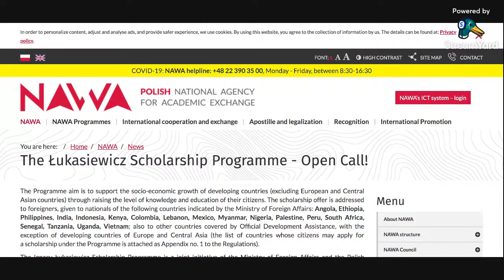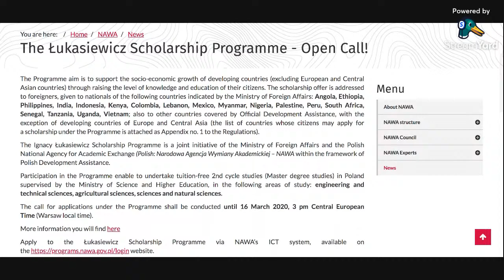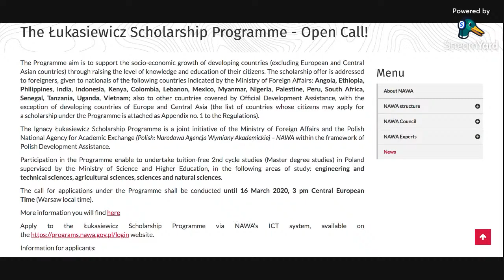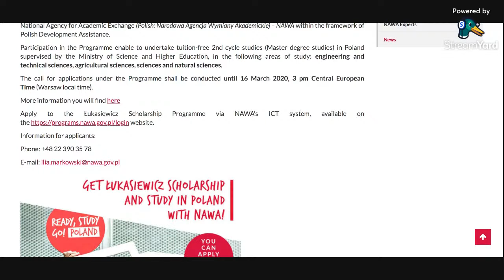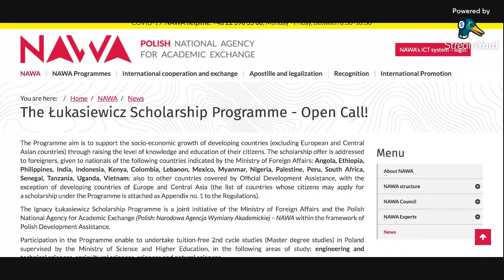The Łukasiewicz Scholarship Programme (Poland) 2021-2022)- Open Call! No IELTS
Full scholarships to study engineering ,technical sciences, agricultural sciences, sciences and natural sciences.
This is an official link for the scholarship application.